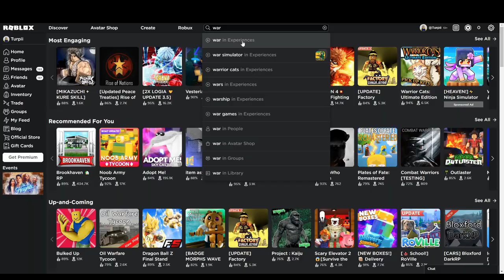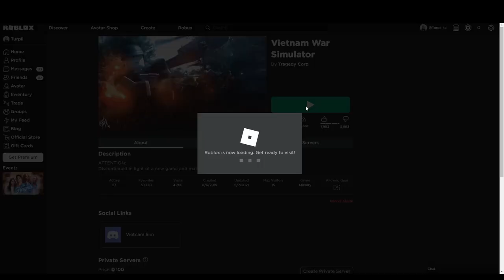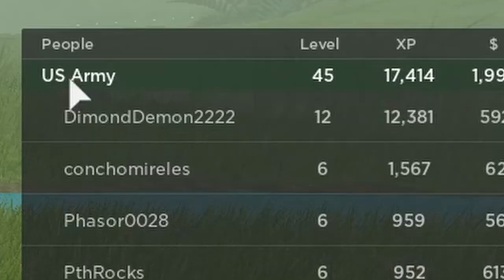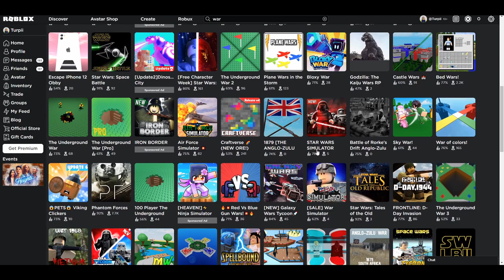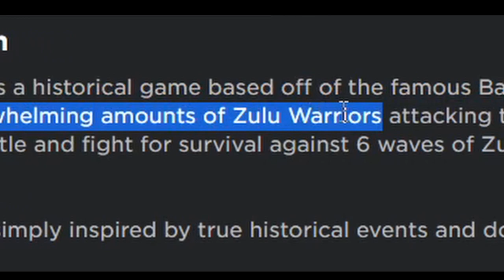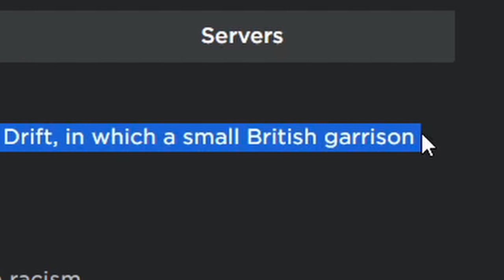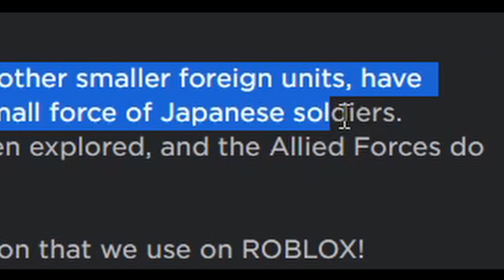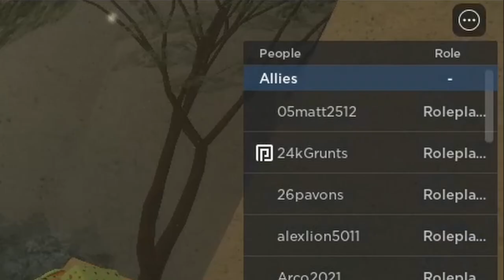Roblox’s "Realistic" War Games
the greatest ROBLOX vietnam, anglo-zulu and pacific war experience of all time

Chapters:
0:00 - Intro
1:26 - Vietnam War Simulator
5:12 - Zulu War
9:48 - War in the Pacific RP